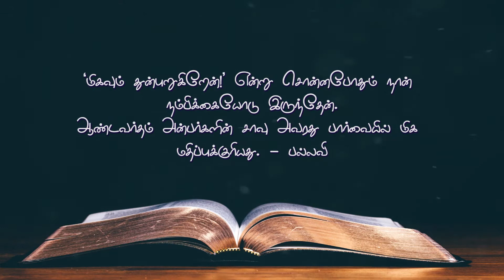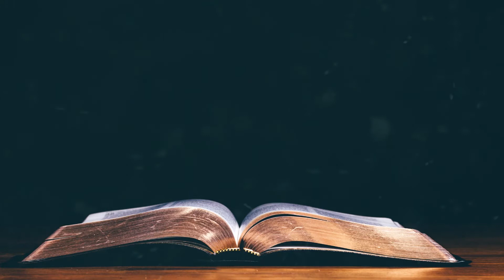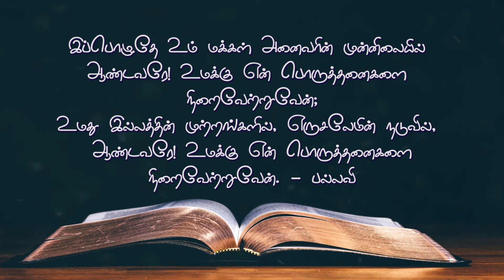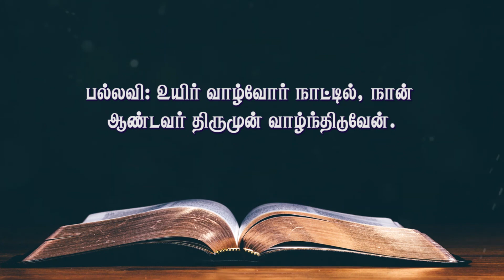திருப்பாடல்கள் 116 - பதிலுரைப் பாடல் | தவக்காலம் 2ஆம் ஞாயிறு | 28 பிப்ரவரி 2021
பண்  (இராகம்) - முல்லைப் பண் (மோகனம்)

பாணி (தாளம்) - ஆதி

திபா 116: 10,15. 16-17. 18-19 (பல்லவி: 9)
பல்லவி: உயிர் வாழ்வோர் நாட்டில், நான் ஆண்டவர் திருமுன் வாழ்ந்திடுவேன்.

10
‘மிகவும் துன்புறுகிறேன்!’ என்று சொன்னபோதும் நான் நம்பிக்கையோடு இருந்தேன்.
15
ஆண்டவர்தம் அன்பர்களின் சாவு அவரது பார்வையில் மிக மதிப்புக்குரியது. - பல்லவி

16
ஆண்டவரே! நான் உண்மையாகவே உம் ஊழியன்; நான் உம் பணியாள்; உம் அடியாளின் மகன்; என் கட்டுகளை நீர் அவிழ்த்து விட்டீர்.
17
நான் உமக்கு நன்றிப் பலி செலுத்துவேன்; ஆண்டவராகிய உம் பெயரைத் தொழுவேன். - பல்லவி

18
இப்பொழுதே உம் மக்கள் அனைவரின் முன்னிலையில் ஆண்டவரே! உமக்கு என் பொருத்தனைகளை நிறைவேற்றுவேன்;
19
உமது இல்லத்தின் முற்றங்களில், எருசலேமின் நடுவில், ஆண்டவரே! உமக்கு என் பொருத்தனைகளை நிறைவேற்றுவேன். - பல்லவி